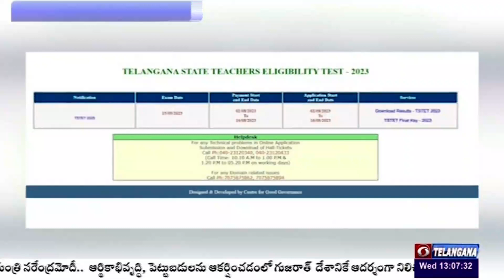Telangana 'TET' Results Released | 🟥DD News Telangana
తెలంగాణ ఉపాధ్యాయ అర్హత పరీక్ష ఫలితాలు విడుదలయ్యాయి. తుది ‘కీ’తో పాటు ఫలితాలను అధికారులు విడుదల చేశారు. ఫలితాలను అధికారిక వెబ్‌సైట్‌లో అందుబాటులో ఉంచారు. సెప్టెంబర్‌ 15న టెట్‌ పరీక్ష జరగగా.. పేపర్‌-1కు 2లక్షల 26వేల   మంది, పేపర్‌-2కు 1లక్ష 90వేల మంది అభ్యర్థులు హాజర విషయం తెలిసిందే. టెట్‌ అర్హత కాలపరిమితి జీవితకాలం ఉంటుంది. టెట్‌ పేపర్ -1లో ఉత్తీర్ణులైన వారు ఒకటి నుంచి ఐదో తరగతి వరకు బోధించే ఎస్జీటీ పోస్టులకు.. పేపర్‌ 2లో ఉత్తీర్ణులైన అభ్యర్థులు ఆరు నుంచి 8వ తరగతి వరకు బోధించే స్కూల్ అసిస్టెంట్ ఉద్యోగాలకు అర్హులు. ఉపాధ్యాయ నియామకాల కోసం డీఎస్సీ నోటిఫికేషన్ ఇప్పటికే విడుదలైంది. నవంబరు 20 నుంచి 30 వరకు ఉపాధ్యాయ నియామక పరీక్ష జరగనుంది.